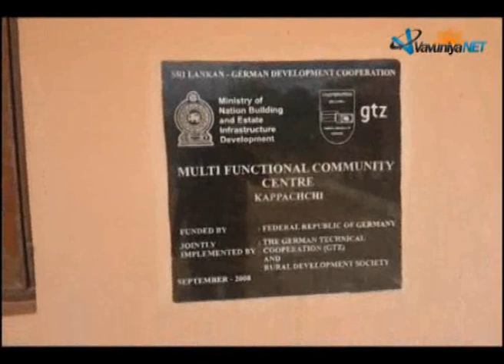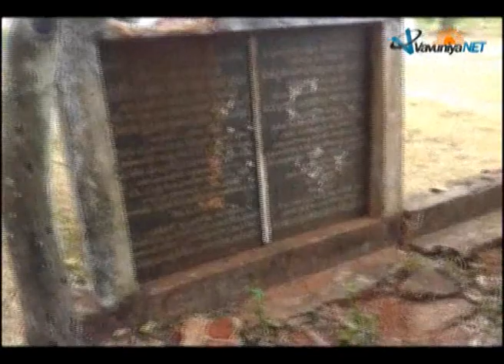Vavuniya Chettikulam 20.07.2015